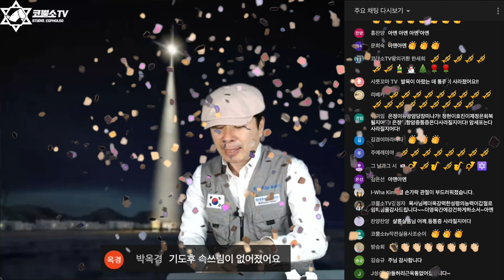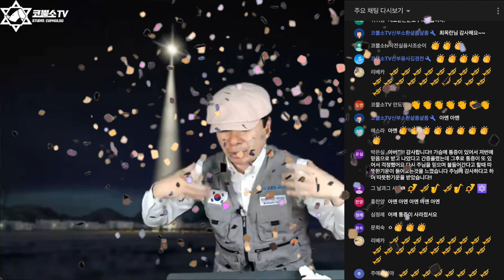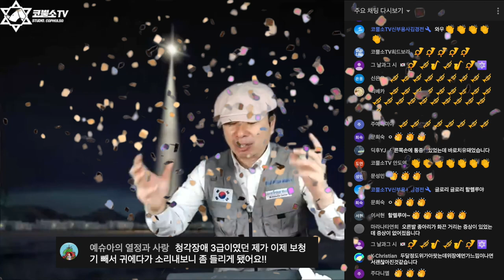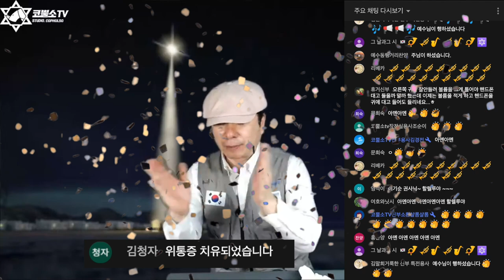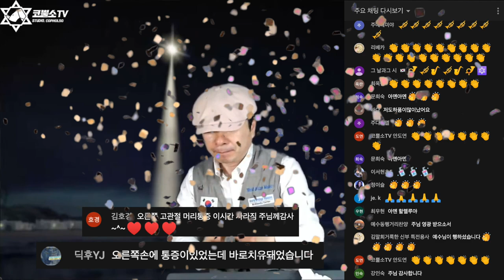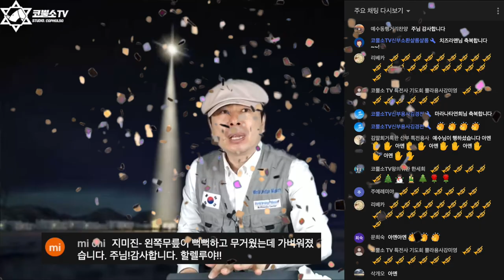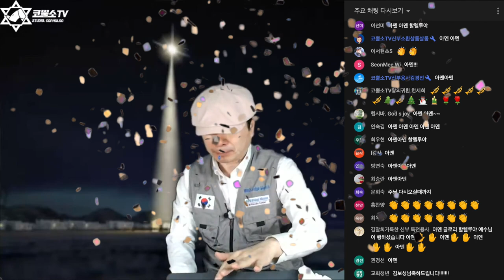[치유현장] 온라인 신유집회 초자연적 동시다발 치유현장 3탄 / 코뿔소TV 박영민 목사